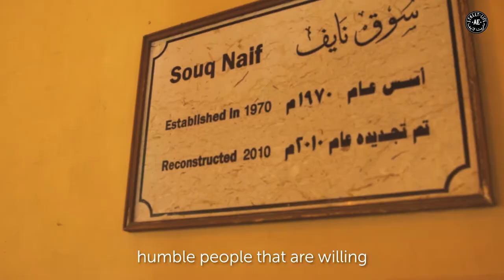Al Naif | Digital Tours | Street Life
Get your fix of cheap thrills in the most crowded Souq of Deira.